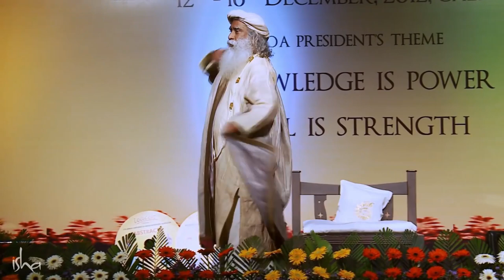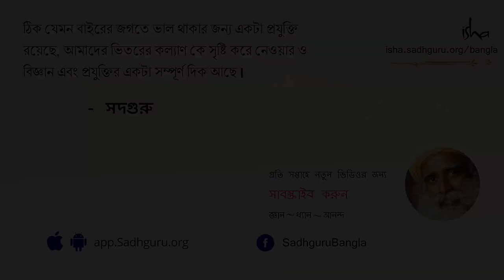নিজের জন্য সঠিক ডায়েট কোনটা, চিনবেন কী করে? | Healthy Food and a Proper Diet, How Does One Decide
এই ভিডিওটিতে সদগুরু আমাদের স্মরণ করিয়ে দিচ্ছেন যে,খাবার হল শরীরের ব্যাপার আর তাই কী খেতে হবে সেটা ঠিক করার সবচেয়ে ভাল উপায় হল শরীরকেই তা জিজ্ঞাসা করা।এই প্রসঙ্গে তিনি ব্যাখ্যা করে বলছেন যে,খাবার অভ্যাস তৈরি করলে তা আমাদের কেবল পুনরাবৃত্তিমূলকভাবেই কাজ করাবে,তার বদলে ভাল হয় আমরা যদি নিজেদের বুদ্ধিমত্তাকে ব্যবহার করে খাবার নির্বাচন করি।